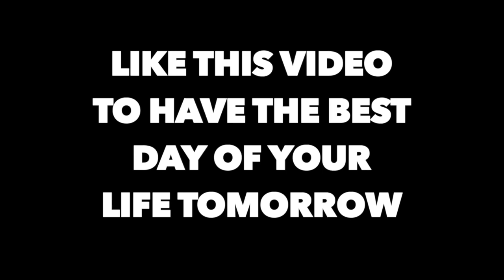Kai Cenat & Ray Do The ONE CHIP CHALLENGE *REACTION*